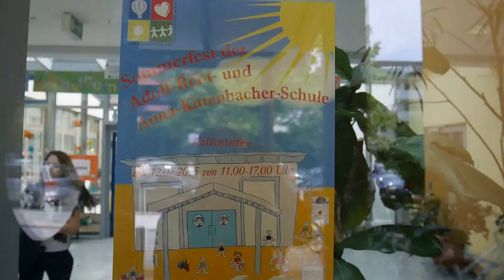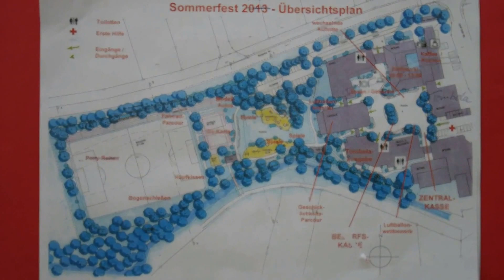Sommerfest in der Rebelschule 2015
Anna-Kittenbacher-Schule, Adolf-Rebl-Schule und Heilpädagogische Tagesstätte, alle diese Namen zusammen kann sich niemand merken, das Sommerfest in der Rebelschule, jeder. Besonders der Wettergott scheint immer wieder Gefallen zu finden.
Was das Geheimnis dieses großen Familienfestes im Juli ist, wird man nicht ergründen können, die Attraktionen sind zu vielfältig. Lecker Steckerlfisch plus prächtige Bewirtung, Bühne mit Programm vom Allerfeinsten, der Flohmarkt, das Kuchenbuffet, die erstaunlichste Tombola oder die neue Schülerzeitung.